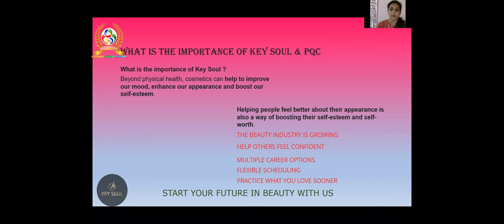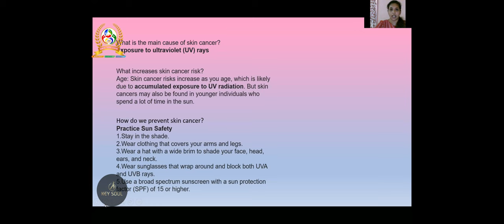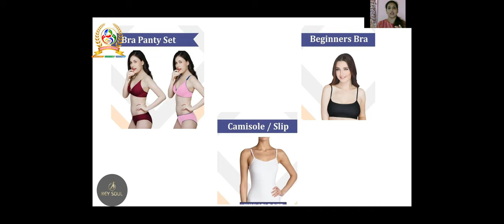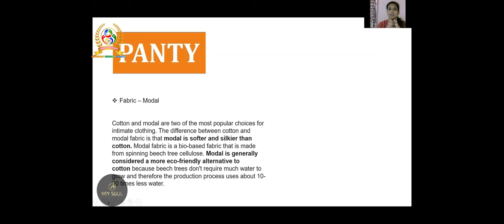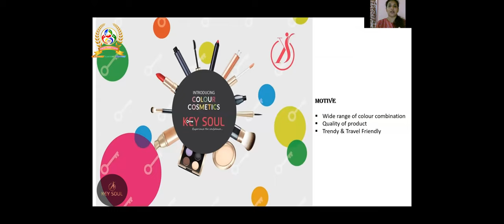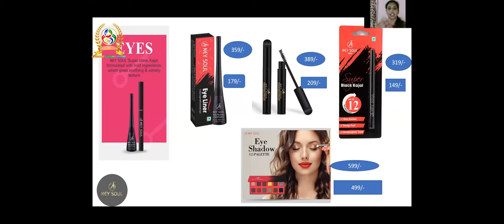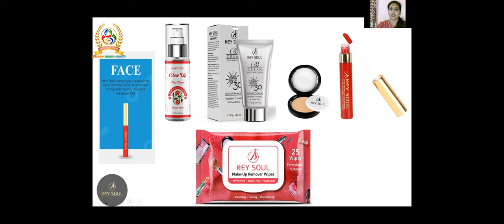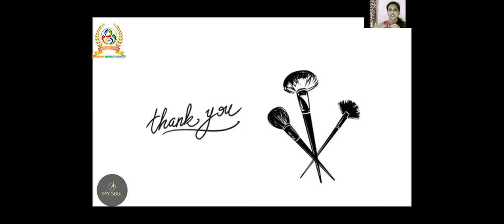BEAUTY THROUGH KEYSOUL | സൗന്ദര്യം KEYSOUL ലൂടെ | ENTHUSIASTIC LEADER, SWETHA SREENATH KOZHIKODE